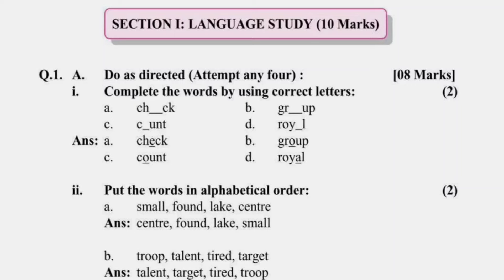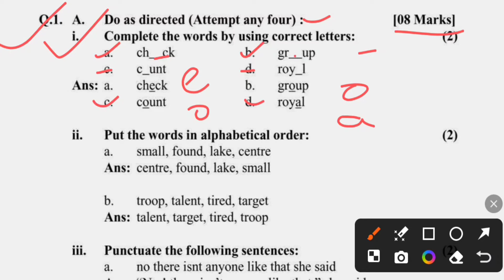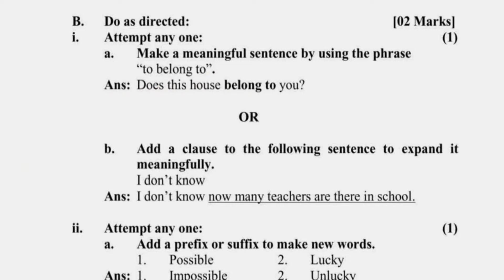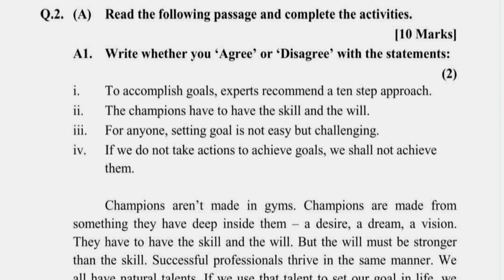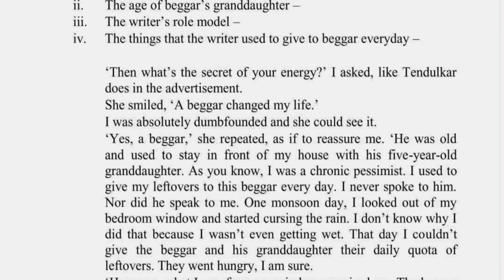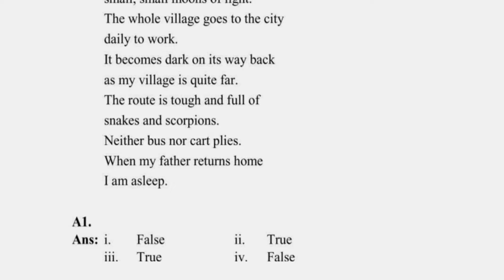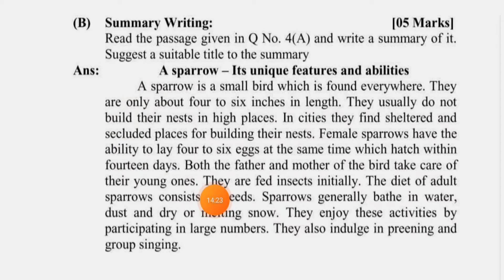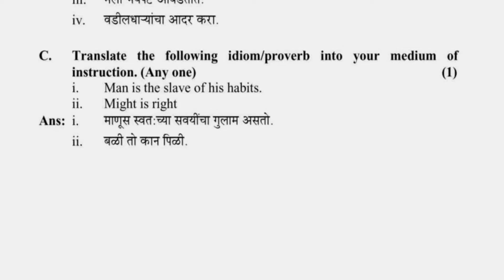✅dahavi english board paper 2024 imp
10th english board paper
board pepar class 10th english
english board paper class 10th
dahavi english board paper
board paper class 10th english
english board paper 2024

इयत्ता दहवि इंग्लीश बोर्ड पेपर
क्लास 10th english board pepar
7 march 2024 english board paper

7 march 2024 english board paper

7 march 2024 english board paper

7 march 2024 english board paper

7 march 2024 english board paper

7 march 2024 english board paper